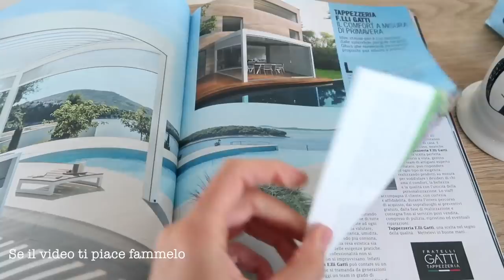MORNING ROUTINE - giadafra 🌼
GIADAIT per avere uno sconto del 25% su tutto il sito :)